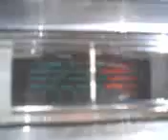PINEAPPLE*JUICE*HAWAII & MR. # 4 IN MISSISSIPPI ROCKING AND ROLLING WITH MR. EASYRIDER IN...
PINEAPPLE*JUICE*HAWAII & MR. # 4 IN MISSISSIPPI ROCKING AND ROLLING WITH MR. EASYRIDER IN MISSISSIPPI ! 3~28~12